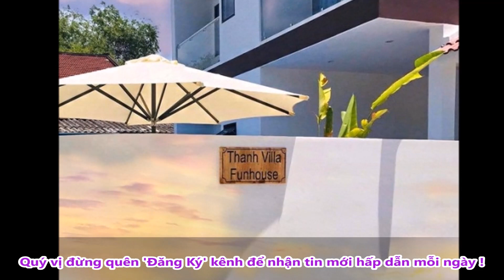Quốc Trường Gọi Điện Rủ Bảo Thanh Góp 5 Tỷ Để La`m Ăn Và Ca'i Kê't Bất Ngờ - TIN TỨC 24H TV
Quốc Trường Gọi Điện Rủ Bảo Thanh Góp 5 Tỷ Để La`m Ăn Và Ca'i Kê't Bất Ngờ